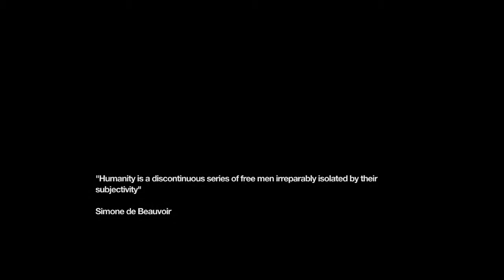Remember Me LP E19 - RAGE INDUCING QTEs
The next few episodes make me rage HARD on the quick time events to the point where I thought it ruined the game. Luckily I managed to get through them and finished the game! I will be uploading them as soon as I can figure out how to fix audio issues.